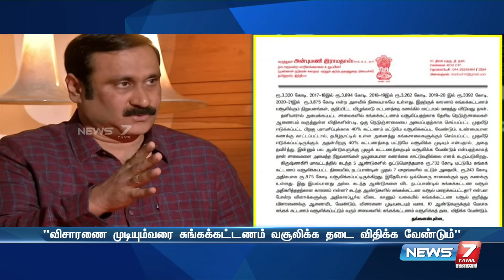சுங்கக்கட்டண முறைகேடு குறித்து விசாரணை நடத்த வேண்டும் - அன்புமணி